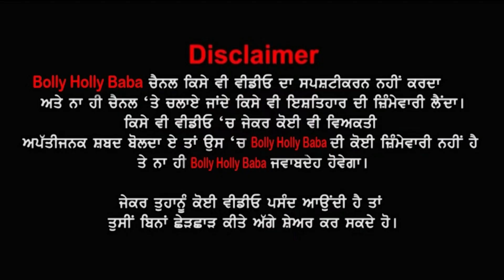200 ਰੁਪਏ ਤੋਂ ਕੰਮ ਸ਼ੁਰੂ ਕਰ BJ Randhawa ਕਿਵੇਂ ਬਣਿਆ ਪੰਜਾਬੀ ਫ਼ਿਲਮਾਂ ਦਾ ਨਾਮੀ ਐਕਟਰ 😳ਕਹਿੰਦਾ 12 ਸਾਲ ਧੱਕੇ ਖਾਦੇ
200 ਰੁਪਏ ਤੋਂ ਕੰਮ ਸ਼ੁਰੂ ਕਰ BJ Randhawa ਕਿਵੇਂ ਬਣਿਆ ਪੰਜਾਬੀ ਫ਼ਿਲਮਾਂ ਦਾ ਨਾਮੀ ਐਕਟਰ 😳ਕਹਿੰਦਾ 12 ਸਾਲ ਧੱਕੇ ਖਾਦੇ, ਹੁਣ time ਆਇਆ | Medal Baani Sandhu